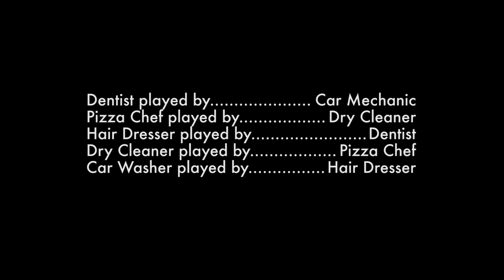Tool Shift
A film in a day project by Zach Rotholz & Kanhika Nikam. An epic adventure in making a film from conceptualization to uploading in a single day.
12pm-12am | Conceptualize • Scout locations • Shoot • Interview • Edit • Upload • Film Screening
Our deepest gratitude to the generous makers who welcomed us into their workspaces and shared their wisdom!